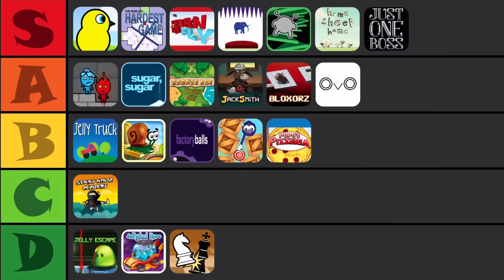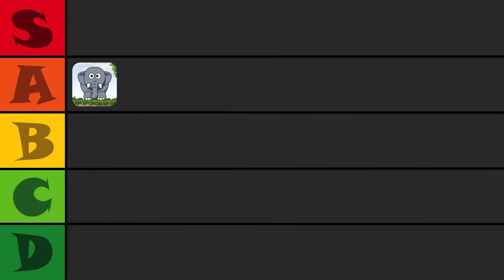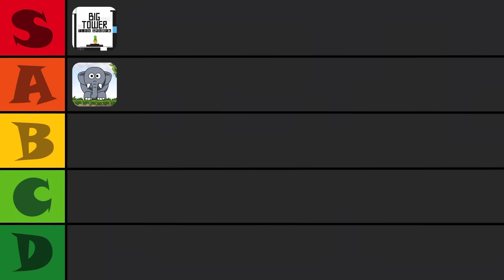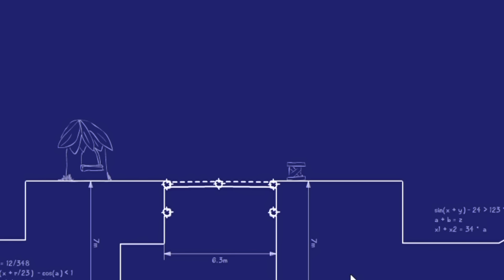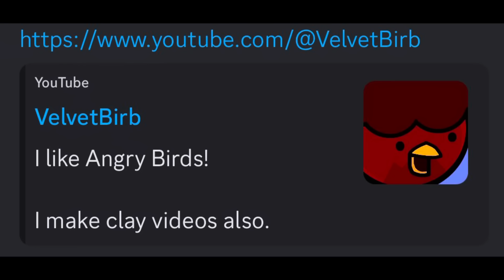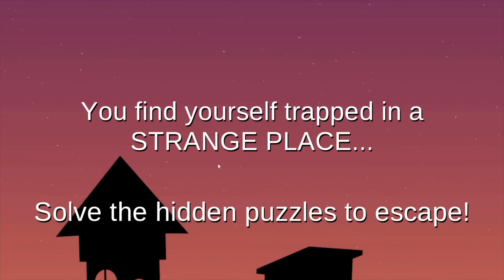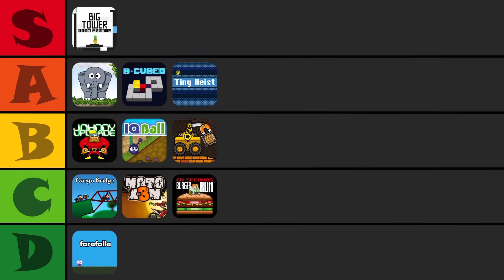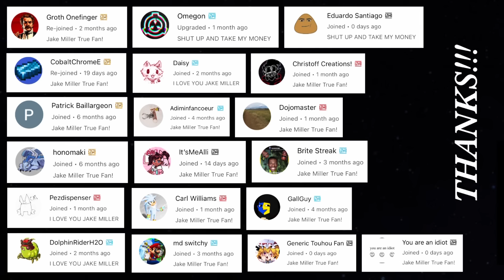I played and ranked EVERY CoolMath Games… Game (PART 2)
Here’s a little Christmas Eve present from me to you!

We’re BACK to cover the games I missed the first time around! Bloons? Check. Moto X3M? Check. Hangman? Big Tower Tiny Square? RED BALL??? Yep, we got ‘em all!

Let me know what games were YOUR favorites! And if I made a video on Cool Math Games sequels, what should I include?

Thanks @VelvetBirb for letting me share your amazing Stinky Steve mod!

Timeline:
0:00 Intro
0:28 Games
1:05 Snoring
2:04 Big Tower Tiny Square
3:14 Johnny Upgrade
4:09 B-Cubed
4:56 Tiny Heist
5:49 Cargo Bridge
6:50 Moto X3M
7:40 60 Second Burger Run
8:22 IQ Ball
9:06 Farafalla
10:04 Truck Loader
10:44 Raft Wars
11:30 Hangman
12:08 Diggy
12:37 Awesome Tanks
13:23 Color World
13:54 There Is No Game
14:30 Trace
15:44 Space Is Key
16:19 Eggy Car
17:19 Bloons Tower Defense
18:15 Red Ball
19:15 Final Rankings